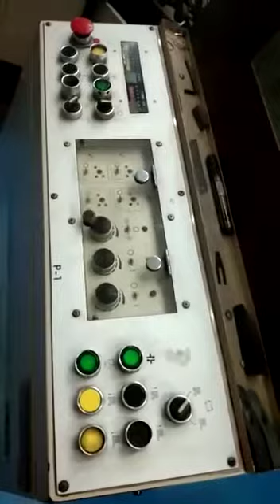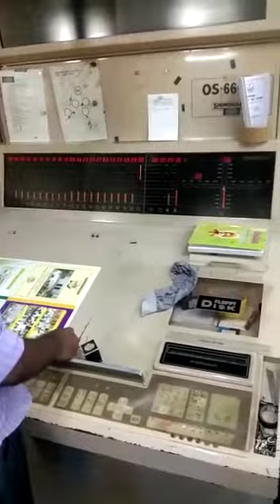SHINOHARA 66 1V - 4 COLOR USED OFFSET PRINTING MACHINE SALE